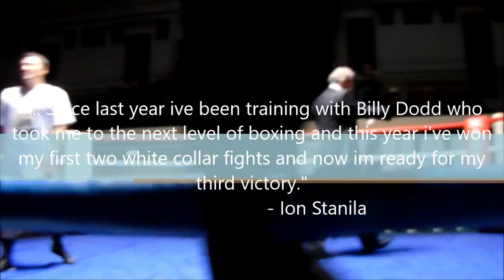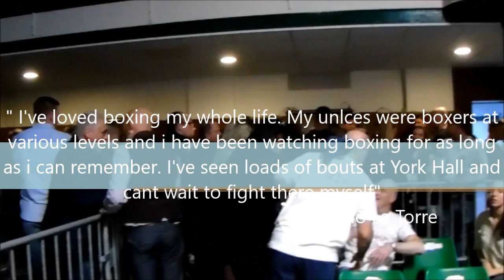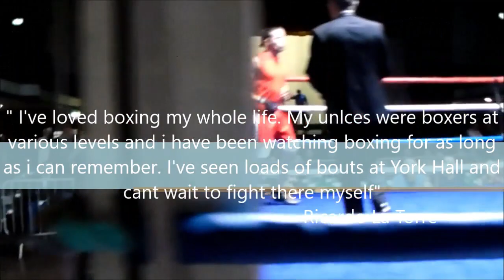throwback BOUT 15 ION STANILLA VS RICARDO LA TORRE HL | City Slickers | JBS Promotions | York Hall